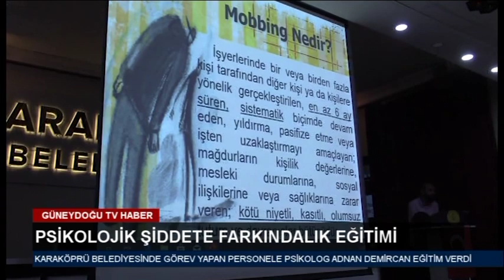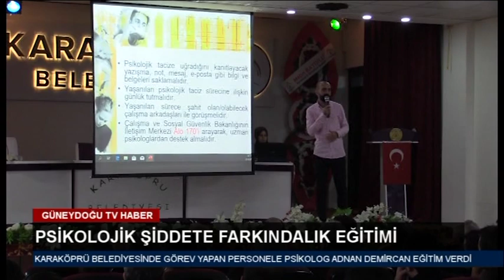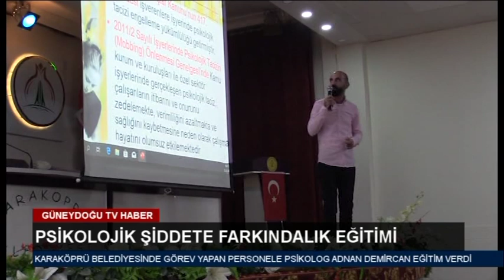24 12 2019 Ana Haber